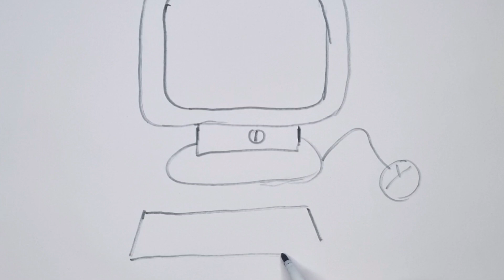Bolalar uchun Kompyuter rasm chizish/Drawing computer with kids song/Рисование компьютер для детей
I always try to show the easiest way to draw and color.
Here you can learn how to draw, shade and color to improve your drawing skills.